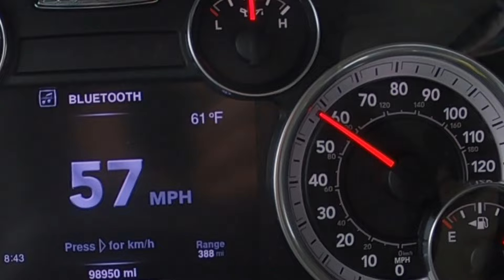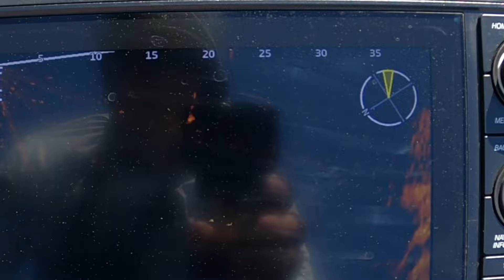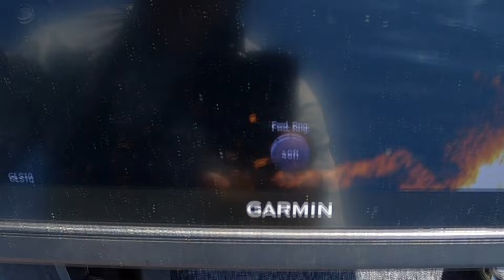This New Lure SAVED My Day While Fishing Bluffs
The Core Tackle Ozark Rig is a unique rig. It has a special gliding action that generates bites. I got on a decent top water bite but it went away. After trying a few other baits I picked up the Ozark Rig and started getting some bites. After committing  to bluffs  and main lake rock, a pattern developed. Here's how the day went.

Shop Bait-WrX for the best prices and fast shipping.

For one of the best bass catching frogs check out Copper Red Baits